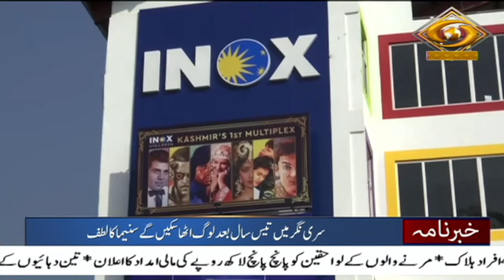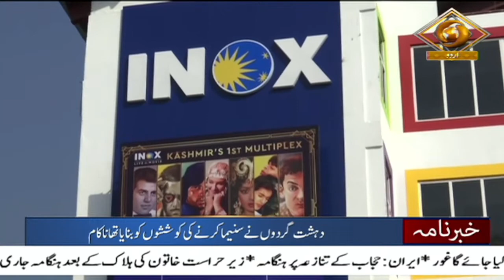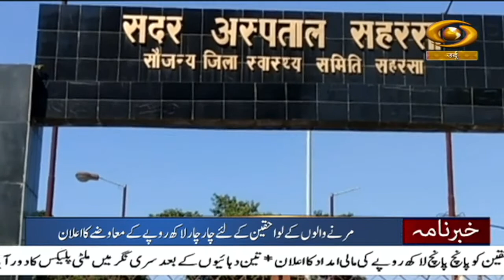Urdu News | PM Modi inaugurates BJP Mayors' Conclave in Gujarat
Our special Urdu News Bulletin at 05:30 pm daily and get yourself updated with Major News of the day | September 20, 2022